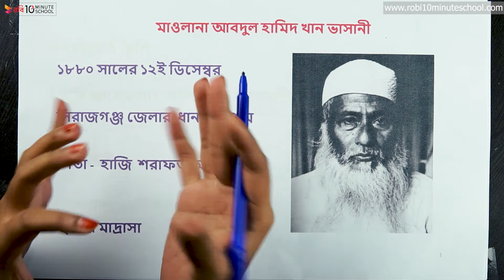০৫.৩০. অধ্যায় ৫ : মাওলানা আবদুল হামিদ খান ভাসানী [HSC]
Series: History 1st Paper [HSC]
Instructor Name: Ishrat Jahan Anika

10 Minute School এর সাথে শেখা কখনও থামিও না, যেখানে তুমি পাবে ভিডিও টিউটোরিয়াল যা থেকে শিখে তুমি কুইজ দিয়ে নিজেকে যাচাই করে নিতে পারো, নিজের দক্ষতা বাড়ানোর জন্য পাবে অসাধারণ প্রশিক্ষক যারা তোমাকে নির্দেশনা দিবে। 10 Minute School এ তুমি পাবে লাইভ ক্লাস, ইন্টার্যাক্টিভ ভিডিও, ব্লগ, ডেভেলপমেন্ট সেকশন, স্মার্টবুক যার মাধ্যমে পুরো শিক্ষাগ্রহণ প্রক্রিয়াই হয়ে উঠবে আনন্দদায়ক এবং সকলে সুযোগ পাবে যাতে তারা শেখার, অনুশীলনের এবং উন্নতি করতে পারে।